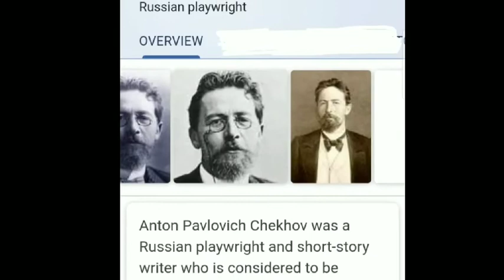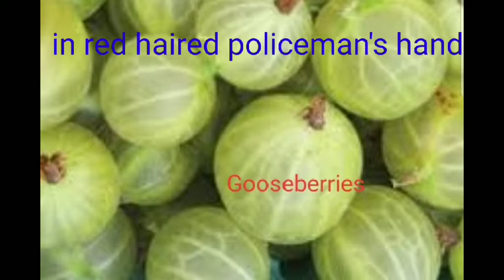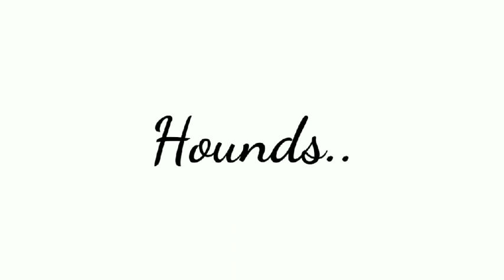A Chameleon by Anton Chekov